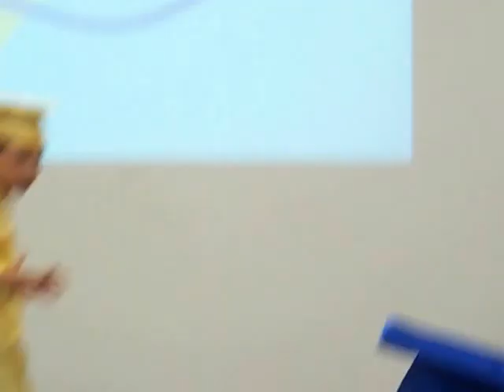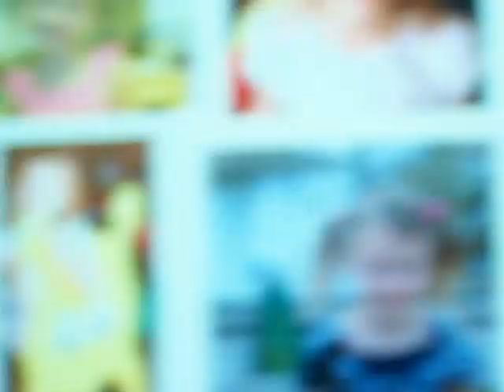Caleb Preschool Graduation Singing